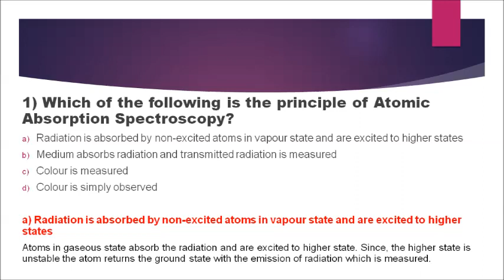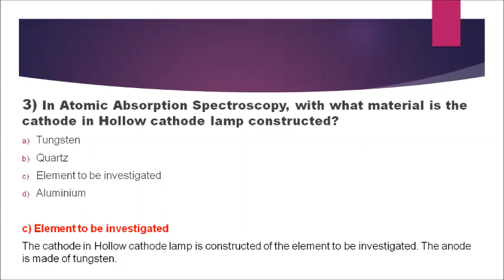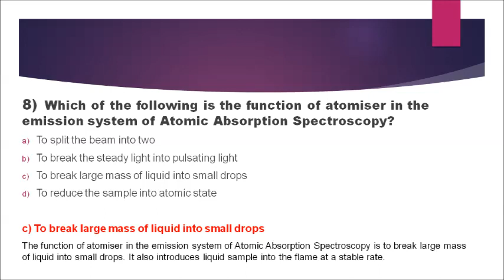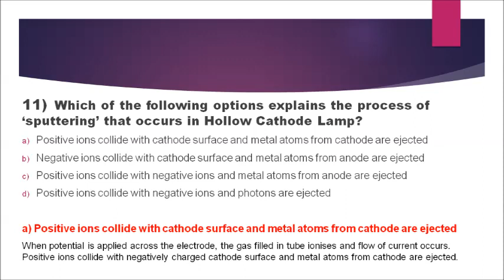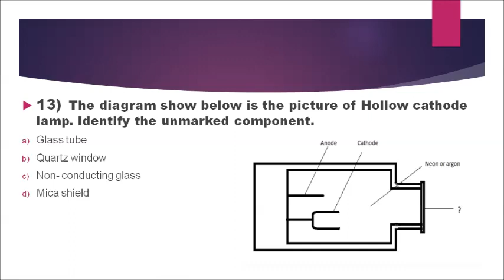INSTRUMENTATION MCQs: Atomic Absorption & Atomic Emission Spectroscopy